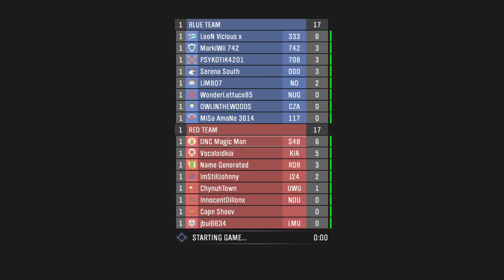Nice Spree (Halo MCC Reach)